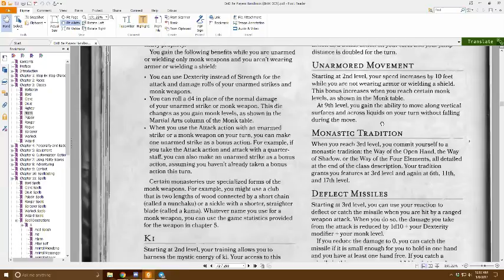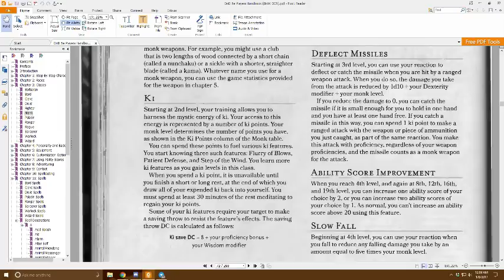DND 5e Game 0